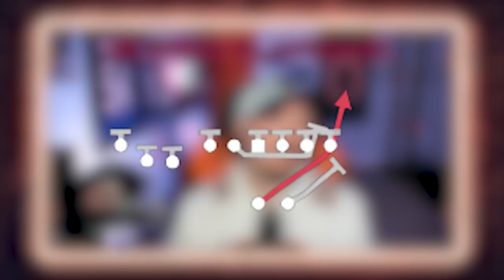The Top 5 Playbooks to Run in Madden 22.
In this video, ZAN breaks down his the Top 5 meta offensive playbooks at the launch of Madden 22.